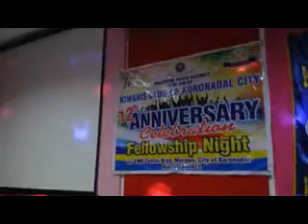Kiwanis Club Marbel 500 emr 31515